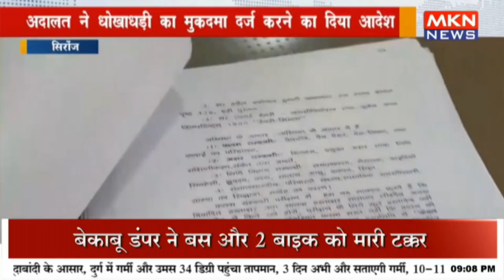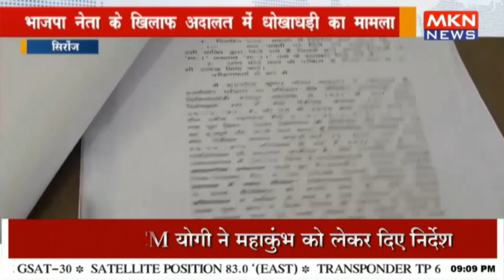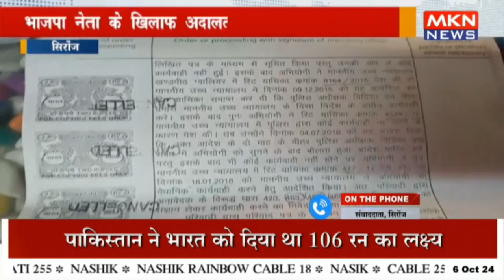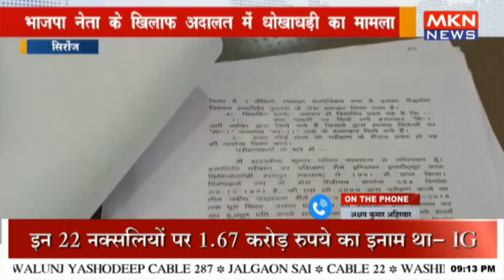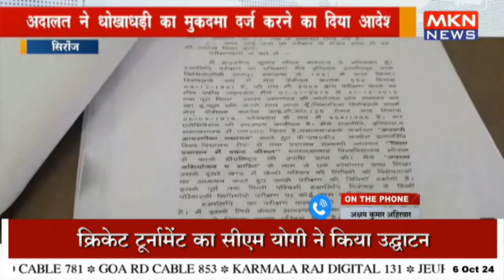भाजपा नेता के खिलाफ अदालत में धोखाधड़ी का मामला दर्ज